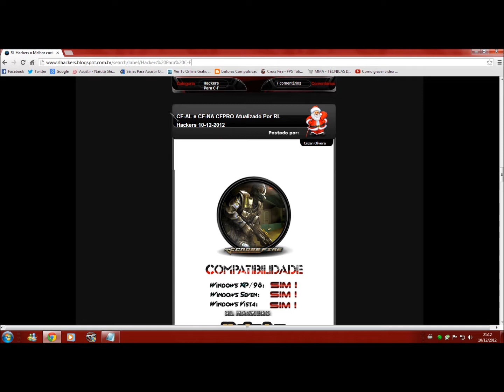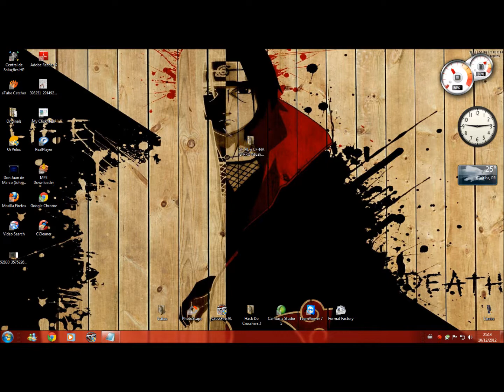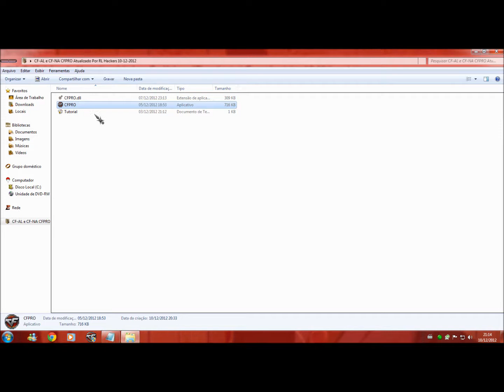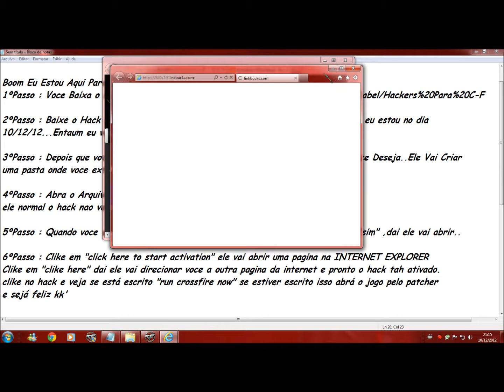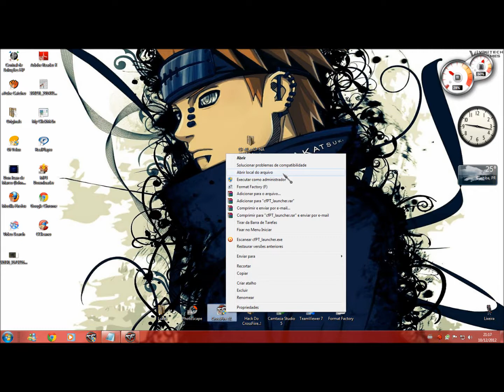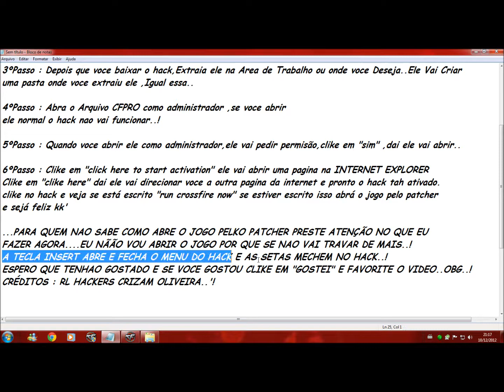Como Ativar o Hack "CFPRO" para CrossFire-AL & NA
LEIA ISSO ATÉ O FINAL

       importante
 AA UMA COISA KI EU ESKEÇI DE COLOKA NO VIDEO ,EU ACONCELHO VOCES A BAIXAREM TODOS DIAS OS HACKS PORQUE ELES ATUALIZAM TODOS OS DIAS..!E MAIS UMA COISA  SE INSCREVEM NO MEU CANAL QUE TODA SEMANA EU VOU COLOKAR UM VIDEO EXPLICANDO ALGUMA COISA , FAÇAM PEDIDOS DEIXEM NOS COMENTÁRIOS ..!